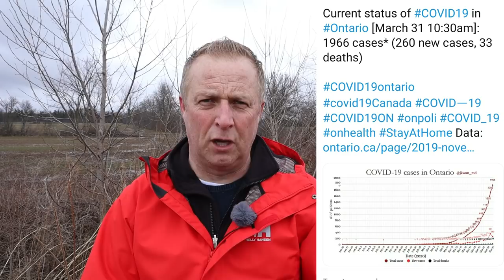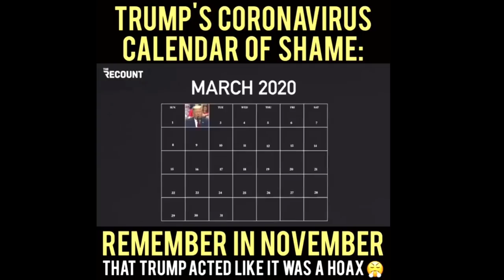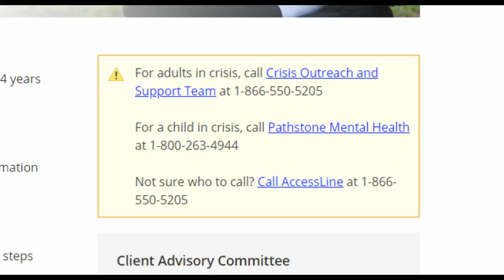COVID 19 Niagara Region - Deaths not reported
A COVID 19 Niagara Region update for 31st March 2020, apparently the Region of Niagara Health Officer will no longer be reporting deaths from the Virus.
I have quite the rant about it!
Latest numbers in our region and Province.
The President Trump Calendar, what a clown he is!